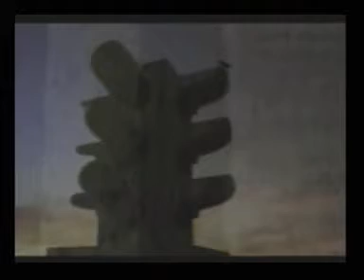Official UK PlayStation Magazine - Gran Turismo Rolling Demo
Official UK PlayStation Magazine's demo disc 15 volume 2 featured a rolling demo for the game Gran Turismo.

This video shows that rolling demo.